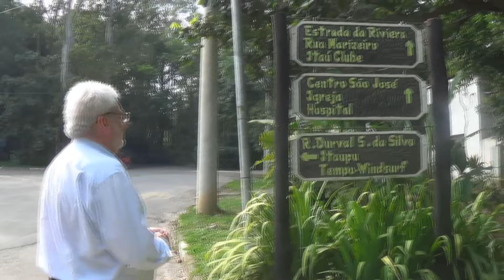Riviera Paulista e sua área de preservação